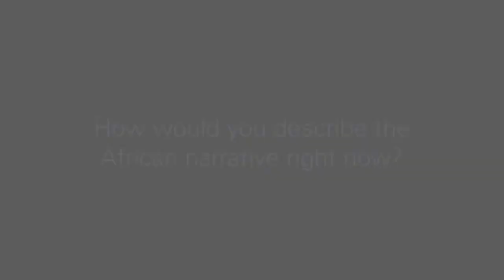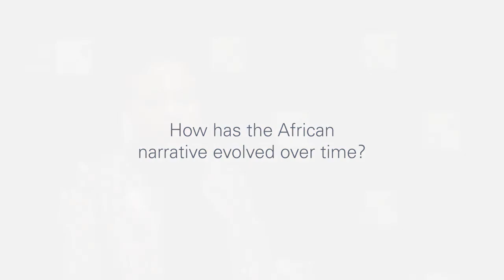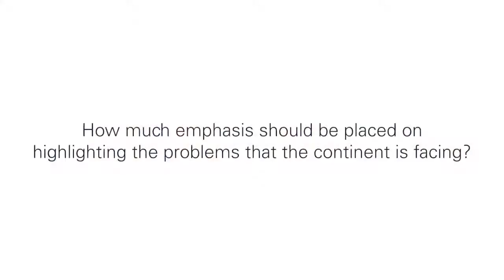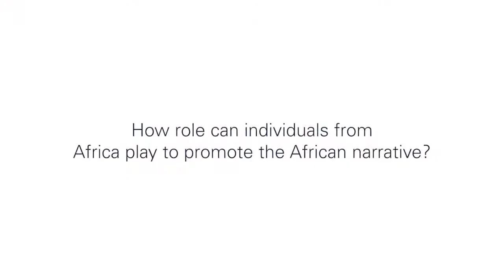Pumela Salela shares her thoughts about the African Narrative